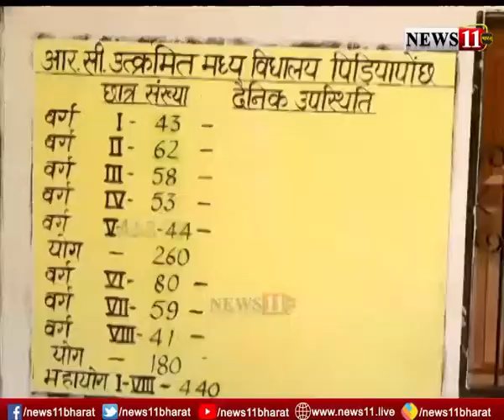डिजिटल क्रांति के दौर में नेटवर्क नहीं